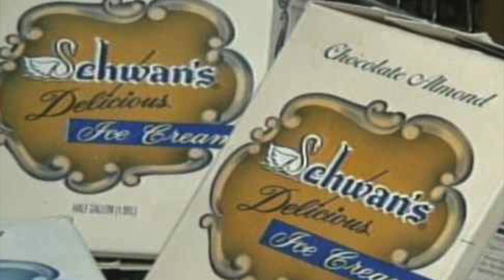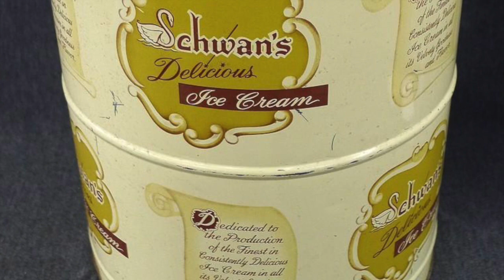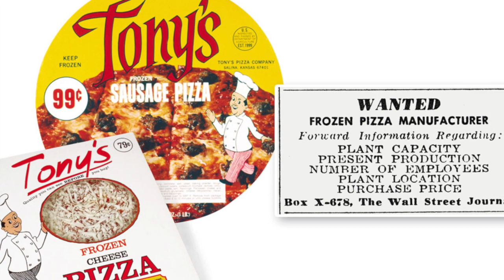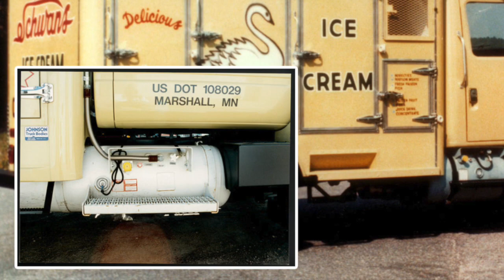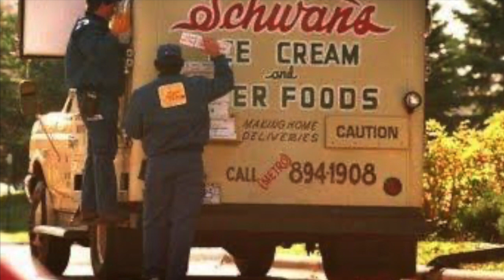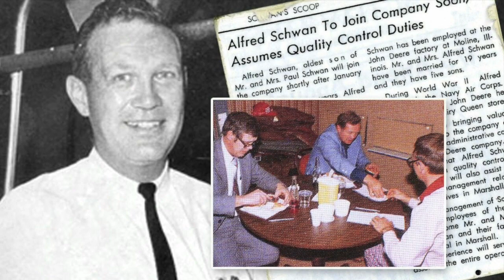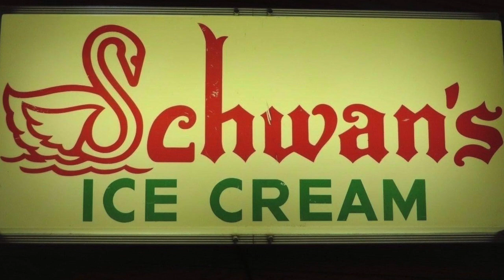SCHWAN’s Home Delivery - Life in America